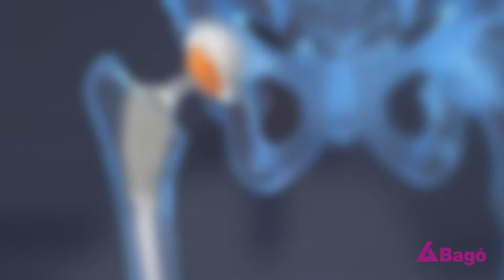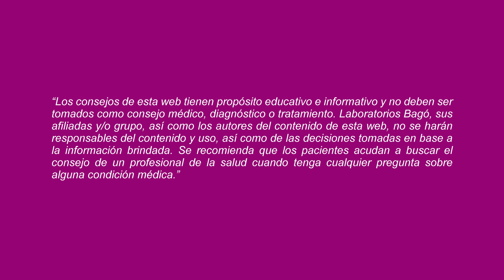MITO O VERDAD: ¿PUEDE HABER COMPLICACIONES DESPUÉS DE LA CIRUGÍA DE CADERA POR ARTROSIS?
Al respecto, el Dr. Edson Serrano Del Carpio, Traumatólogo y Cirujano Ortopédico, nos responde la pregunta.